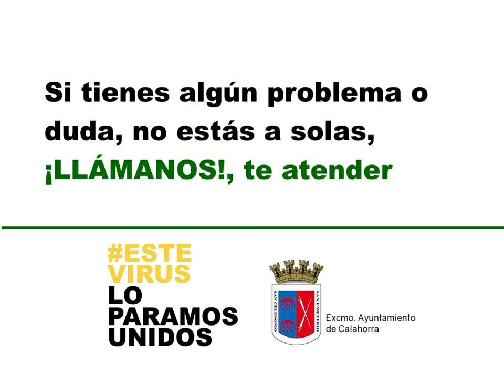COVID 19 Vídeo